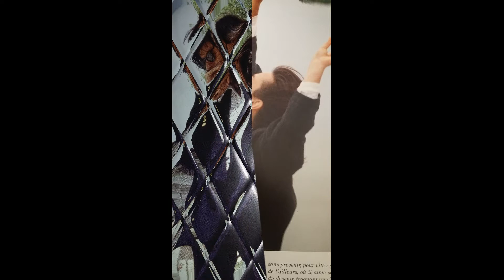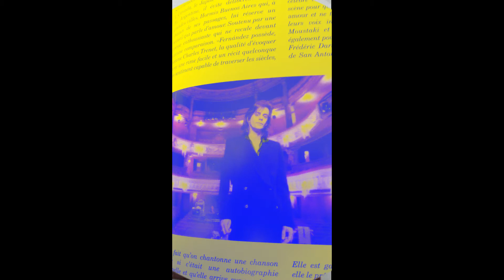NILDA les citronniers de manille